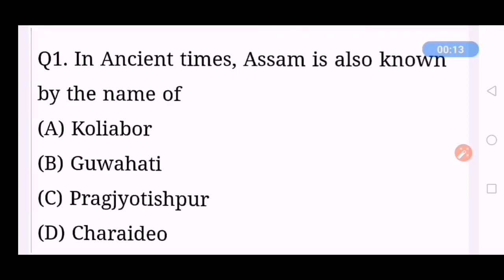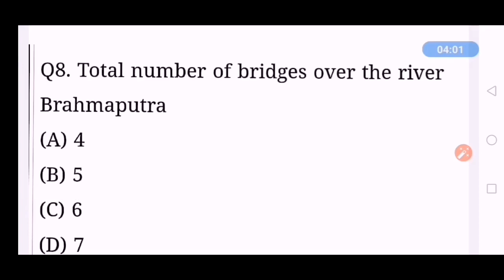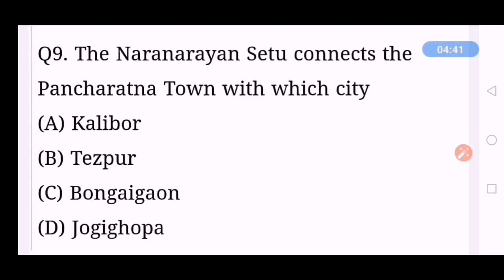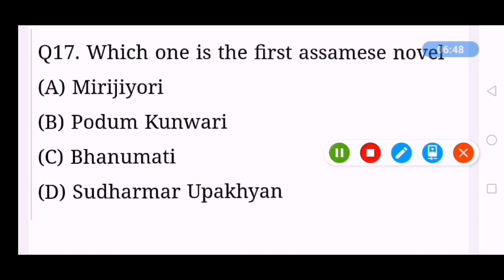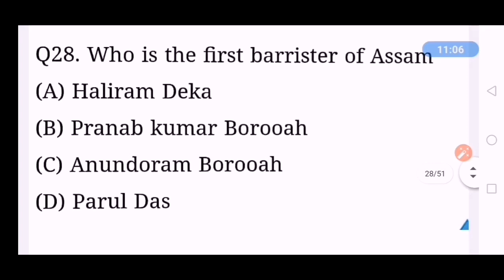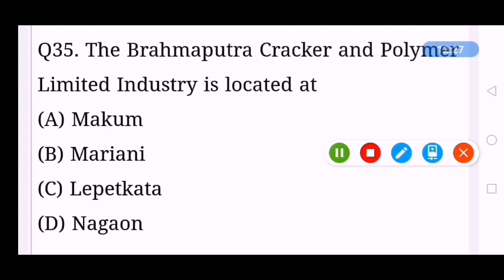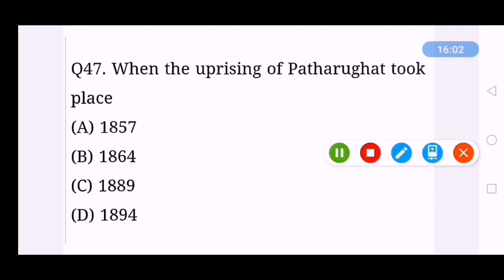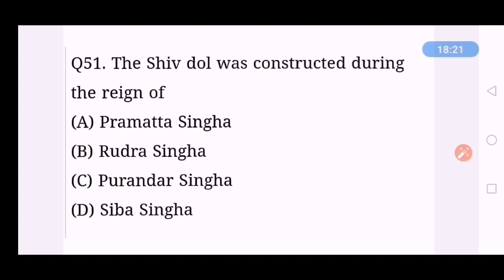Assam GK with special emphasis on Assam|| 1000 MCQ Series Part 2 || Er Mridul Yogi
Some important and most expected questions for the post of Junior Assistant and Section Assistant in Irrigation Department, Assam and for AB/UB Assam Police.

So, I hope you will be benefited by this video.